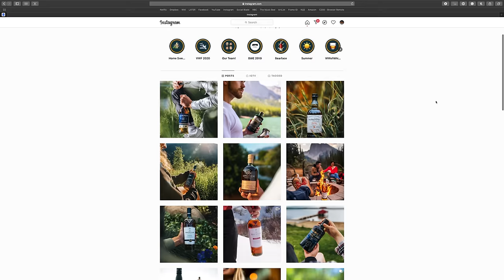How to get PAID as a PHOTOGRAPHER - Tips from a PRO Photographer working with BIG BRANDS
In this video, I chat with Erik McRitchie about how to get paid work with Big Brands! Erik has worked for brands such as Lexus Canada, Bauer, Columbia, Telus, Westjet, Glenfiddich, and many more! As creatives, photographers, videographers, car enthusiasts, or whatever you do this video is going to be incredibly helpful for anyone trying to get new work or develop relationships with new brands/clients. I want to say a HUGE thank you to Erik for allowing us to come along on his shoot for Lexus Canada. It was a blast learning from you and hanging out!

MAIN CAMERA - Sony a7III
FAVORITE LENS - SIGMA 35mm F1.4
DOES EVERYTHING LENS - Sony 24-105mm f4 G OSS
AFFORDABLE VARIABLE ND FILTER
CPL FILTER
DJI RONIN S
DJI MAVIC 2 PRO
JOBI GORILLA POD 3K
SIGMA MC-11 ADAPTER (from Sony to Canon Lens)
Pro Microphone - RODE VIDEO MIC PRO
VLOGGING MIC - RODE VIDEO MICRO
GO PRO HERO 8
BEST VIDEO LIGHT EVER - Aputure 120d LIGHT DOME FOR APUTURE
USB-C ADAPTOR FOR MACBOOK PRO
Best Mobile HARD DRIVE Period! SAMSUNG T5 SSD
4TB EXTERNAL HARDDRIVE
GERBER DIME - MULTITOOL